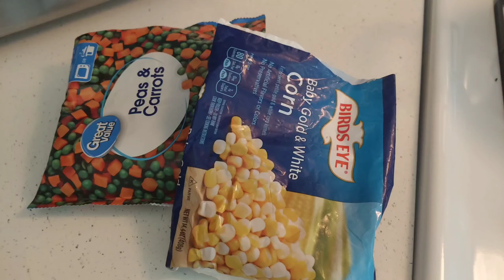Simpleng pagkain, simpleng buhay! Samahan niyo ako magluto ng tanghalian!